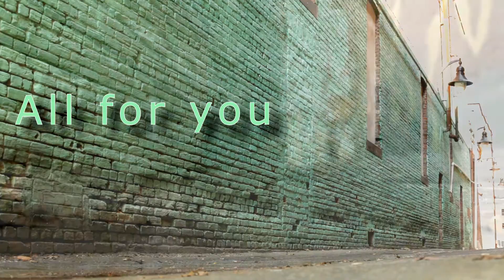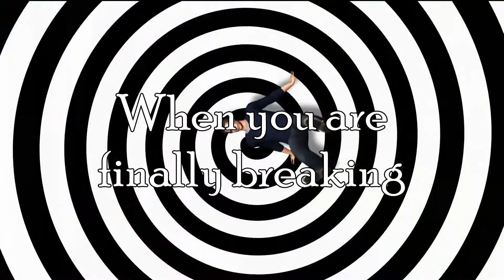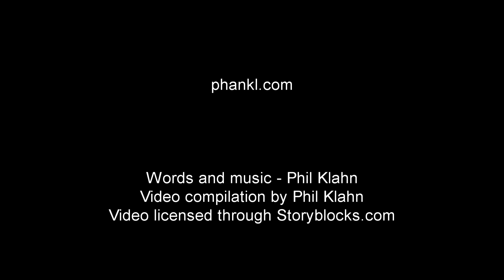Chasing it Down with lyrics - Phankl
An action packed music video with lyrics added. All you have to do is fugure out what "it" is